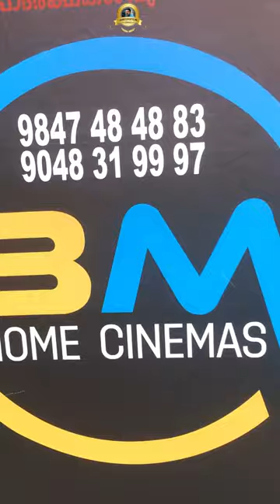ഇനി തിയേറ്റർ വീട്ടിൽ തന്നെ ! കുറഞ്ഞ ചിലവിൽ നിങ്ങൾക്കും വീട്ടിൽ home theatre ഉണ്ടാക്കാം !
BM Home Cinemas
Pallivalavu,
Moonupeedika,
Thrissur Dtc,
Kerala